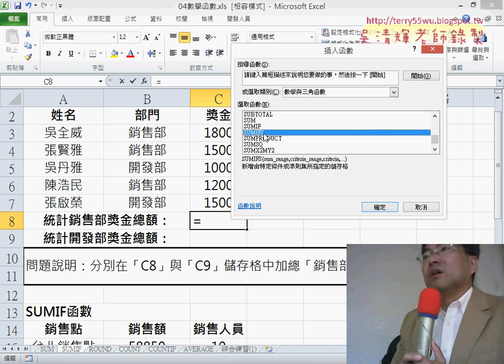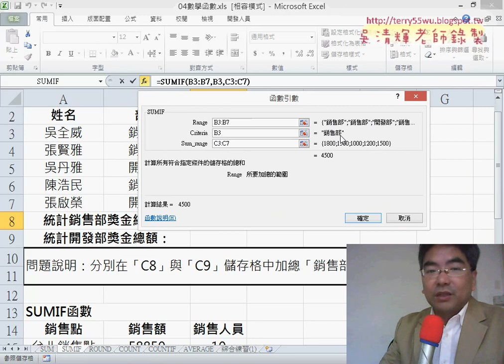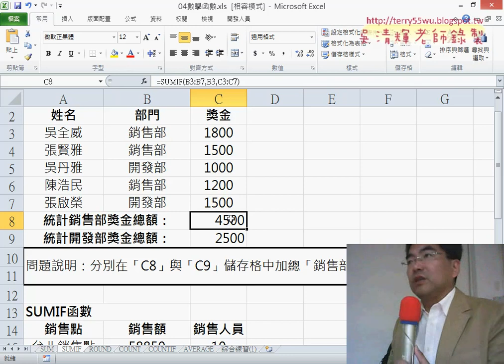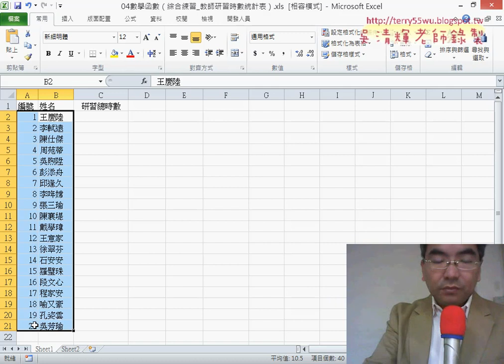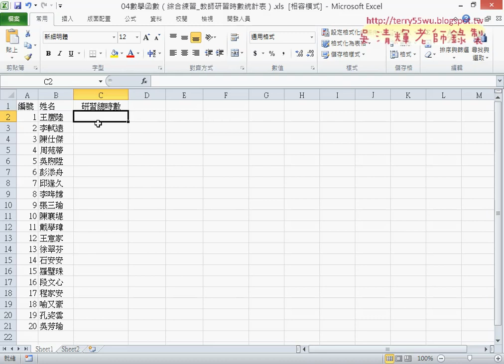06 SUMIF函數